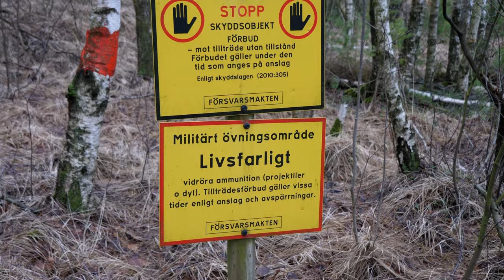Jag tältade mitt i vintern!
Jag och två kompisar går ut i skogen och slår upp läger mitt i Januari när frosten biter som värst. Det blir mysiga stunder kring brasan, misär i minusgrader och skottlossning i naturreservat!

Ha de!

LÄNKAR

Outromusik av Johan E.